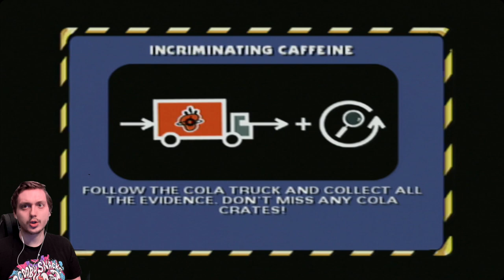The Most Frustrating Mission Ever??? ~ The Simpsons Hit and Run ~ Part 8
Game Desc. |The Simpsons: Hit & Run is a 2003 action-adventure game developed by Radical Entertainment and published by Vivendi Universal Games. It is based on the American animated sitcom The Simpsons, and is the twenty-second installment in the Simpsons series of video games